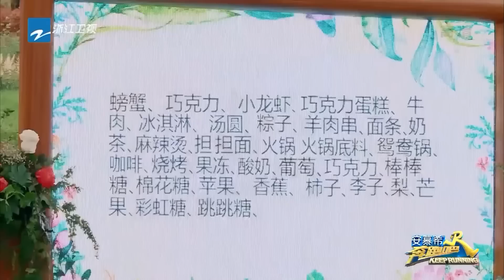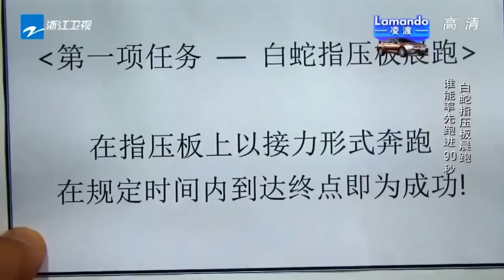【参加活动赢好礼！🎁】趾压板专场来了 白鹿周深戴上了“痛苦面具” 宋雨琦趾压板三连跳面不改色打破纪录？邓超李晨趾压板背大妈“崩溃”！精选特辑 奔跑吧 20230425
和奔奔一起观看爆笑游戏特辑🤣，赢跑男大礼包！截图你心目中的【游戏Highlight（名场面）📸】，YOUTUBE用户发送邮件给奔奔官方: 或者 在奔跑吧FACEBOOK官方粉丝小组中发帖，均可参加活动！🫧🫧🫧

活动参与时间 Timeline👀
4月13日——第1期 活动官宣+泥潭专场
4月18日——第2期 弹射飞椅专场
4月25日——第3期 趾压板专场
5月5日 ——  第4期 水炸弹专场
5月10日——公布获奖名单

《奔跑吧》第十一季 4月14日本周五20:40先导片抢先看！4月21日起每周五20:20正片准时上线~爱心管够，快乐也管够！李晨 Angelababy 郑恺 沙溢 白鹿 周深 范丞丞 宋雨琦 全新阵容集结！快来和奔跑家族一起开启新一季的美好奇幻旅程吧！🏃‍♂️🏃‍♂️🏃‍♂️